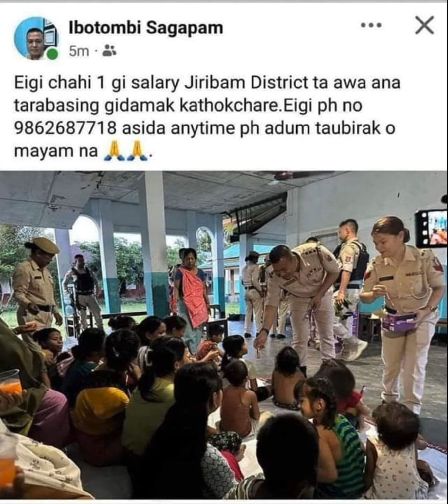Oc Ibotombigi Chahi amagi tolop amadi kukigi angangsing social media paiba thingkhre